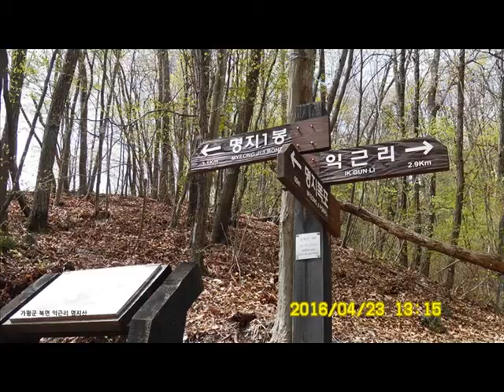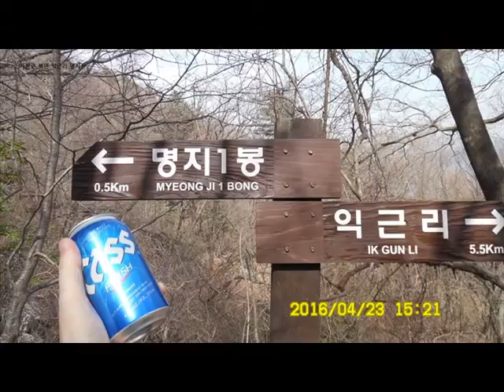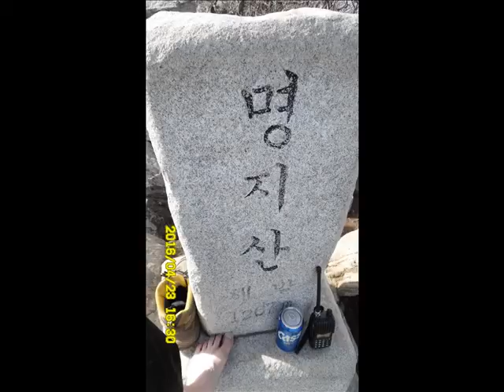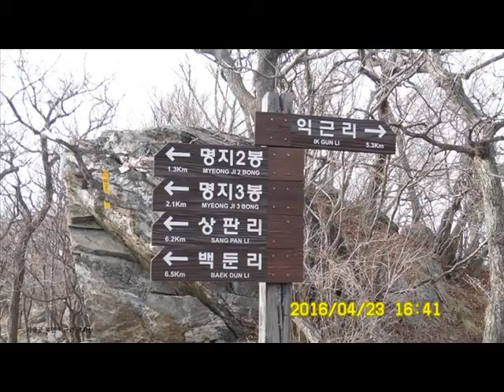Myeongjisan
가평군 북면 익근리 명지산 - 권호경